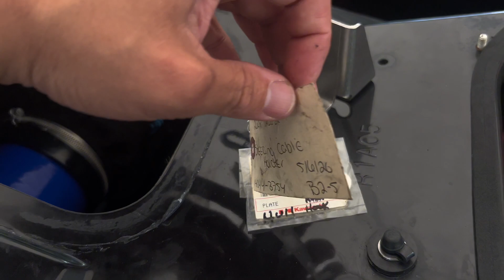Tech Topics: Stainless Steel Kawasaki Ultra 250 Steering Cable Bracket upgrade for Ultra 310 Jet Ski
Tech Topics: Stainless Steel Kawasaki Ultra 250 steering bracket on Ultra 310 Jet Ski

In this video I install a used stainless steel steering cable bracket from a 2007 Ultra 250 on my 2022 Ultra 310. For the Ultra 310, Kawasaki cheaped out and switched the bracket from stainless to carbon steel-  I switch my painted carbon steel bracket to the old style stainless one that will last forever.